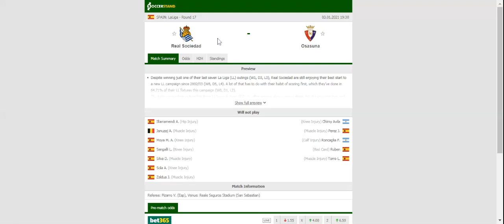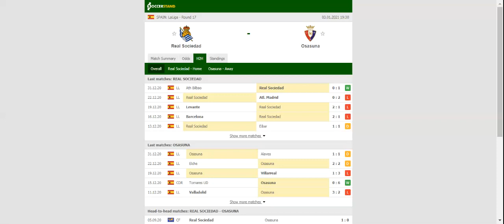REAL SOCIEDAD VS OSASUNA PREDICTION & BETTING TIPS - 03/01/2021